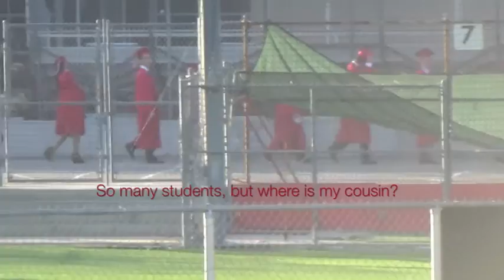John Burroughs HS Graduation 2016 VLOG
Hello there!

A “vlog” can be defined as a video blog post! I love the idea of capturing life moments through video.  It’s almost like a video diary! So, I thought I’d show the world a little snippet of what I’ve seen and what I’ve experienced.

In this vlog you’ll see:
-My cousin's graduation from John Burroughs High School in Burbank, California

Constructive criticism is always welcomed. I love tips on how to improve my videos. However, negative comments will be deleted and you will be blocked. Let’s spread good vibes here on YouTube!

-XO PaulineJo